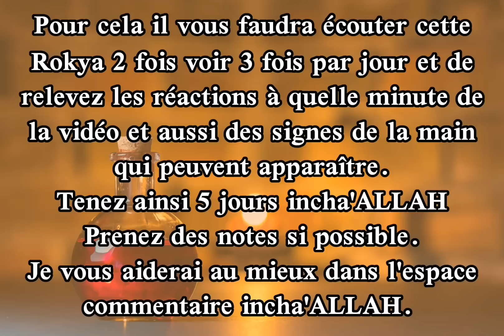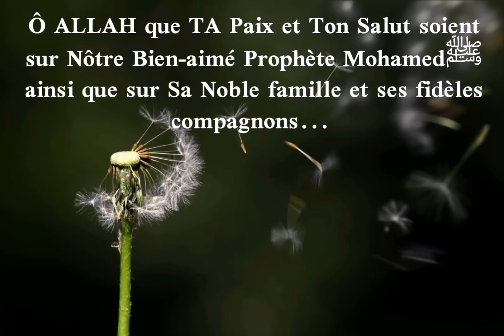Rokya aidant à comprendre de quel mal occulte la personne souffre incha'ALLAH